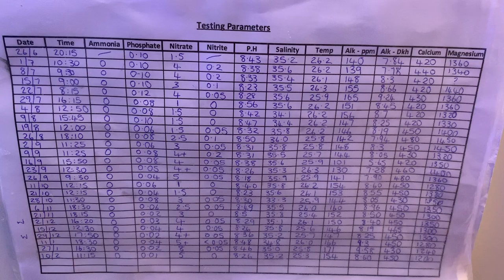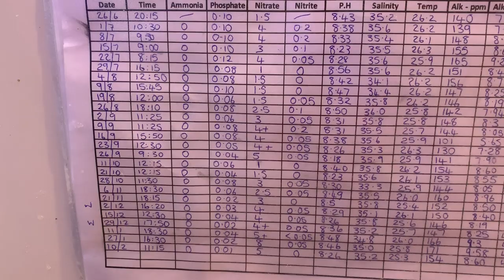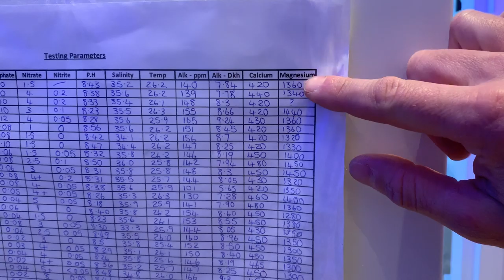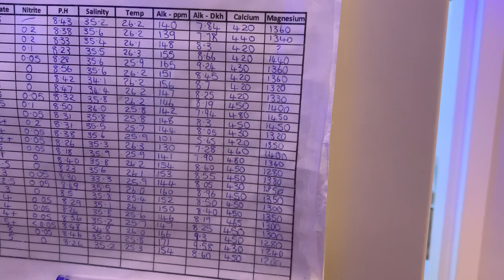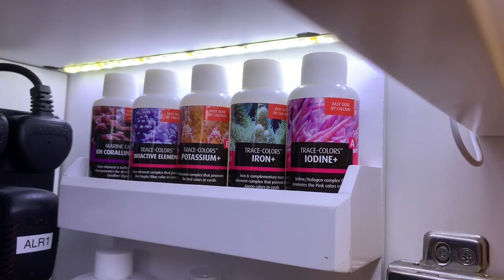Red Sea reefer 250 update, 15 months in!